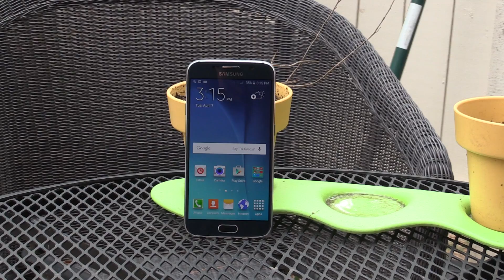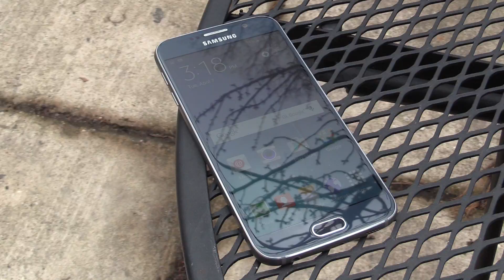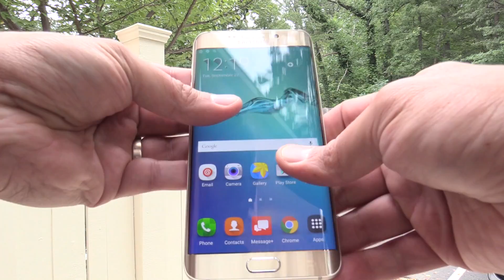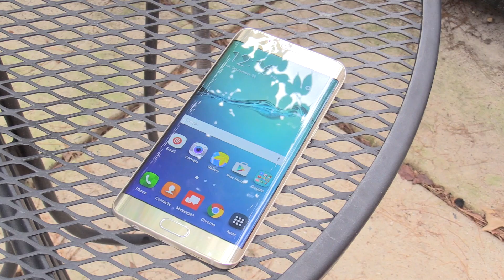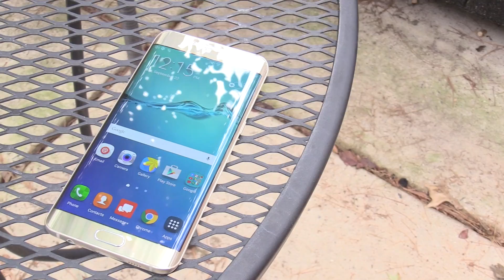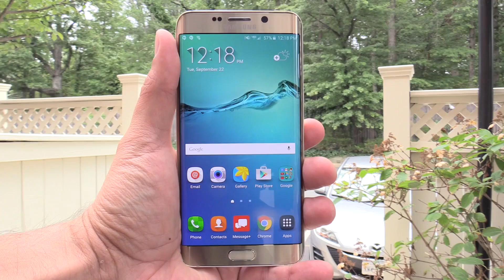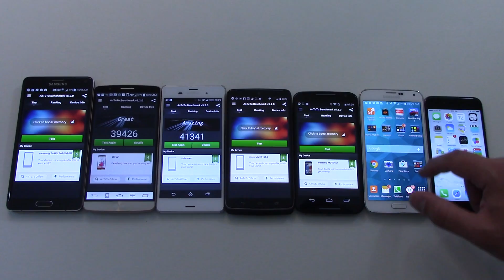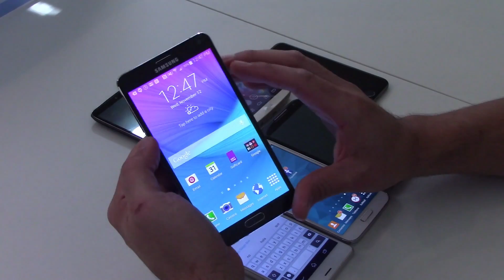Todo sobre el Galaxy S7, Galaxy S7 Edge y mi opinión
Hoy les tengo el video en donde hablaremos de todos los rumores del Samsung Galaxy S7 y Samsung Galaxy S7 Edge, también quiero darles mi opinion sobre estos rumores y el mercado de celulares inteligentes, disfruten el video.